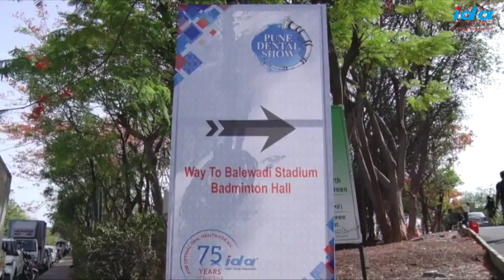Pune Dental Show - 2023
Pune Dental Show brings together all the elements of dentistry and the dental business under one roof with Mega trade Exhibition with 150 stalls, Special Discount, Offers, Renowned Speakers lectures, hands-on sessions, student Activity (Udaan) Poster /Paper Presentation etc. With the ever-evolving world of dentistry and technology, this event provides the latest technologies, cutting-edge research and dentistry techniques to meet the growing demand.

Don't miss out on this opportunity to learn and grow.

🗓️ Date: 29th (Saturday) and 30th (Sunday) April 2023